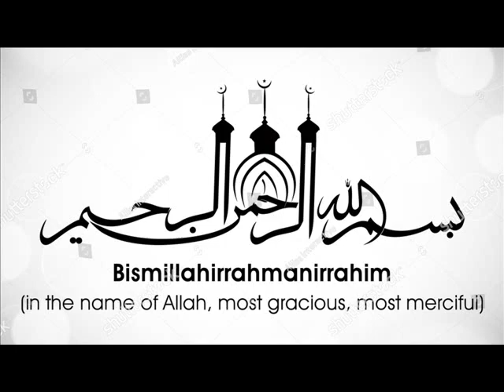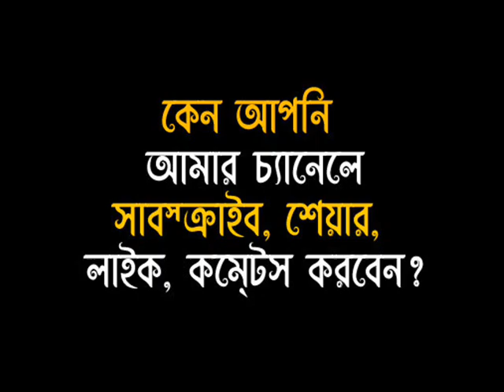জাকাতের ফজিলত- মুফতি দিলাওয়ার হোসাইন (দা:বা:)